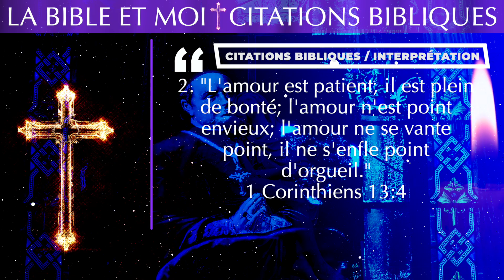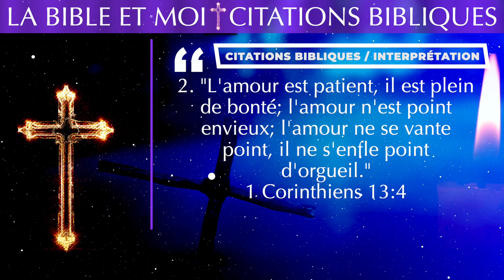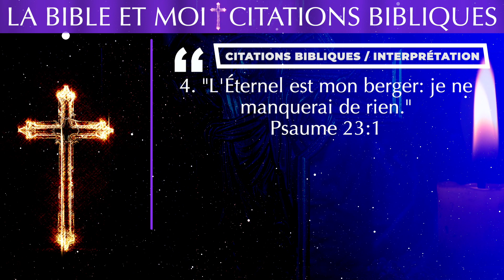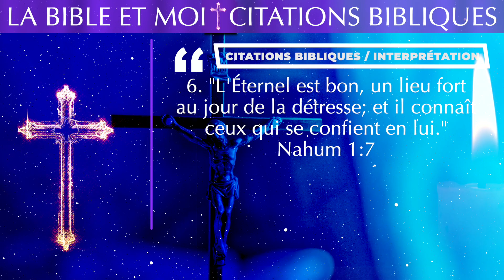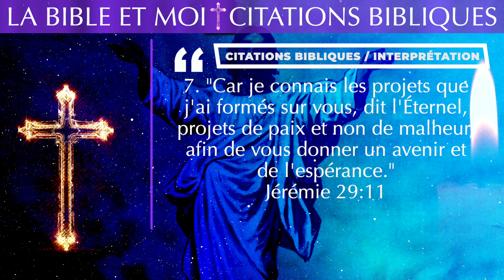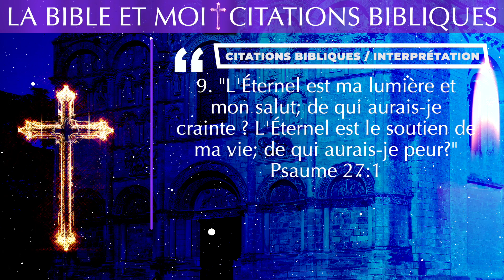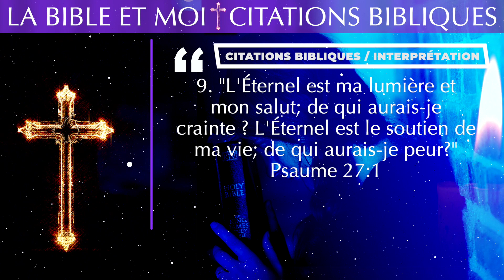✝️ LA BIBLE ET MOI ✝️ CITATIONS BIBLIQUES ET LEUR INTERPRÉTATION ✝️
Bienvenue dans l'univers inspirant des citations bibliques, sources intemporelles de sagesse et de réconfort. Ces passages sacrés, issus de divers livres de la Bible, transcendent les époques et offrent des enseignements profonds sur la foi, l'amour, la confiance et l'espoir. À travers ces paroles, nous sommes invités à méditer sur la force de la foi, à embrasser la patience et la bonté, à confier nos préoccupations à une force supérieure, et à trouver réconfort et assurance dans la lumière divine. Explorez avec nous ces joyaux spirituels, chacun porteur d'une signification profonde et d'une guidance intemporelle.